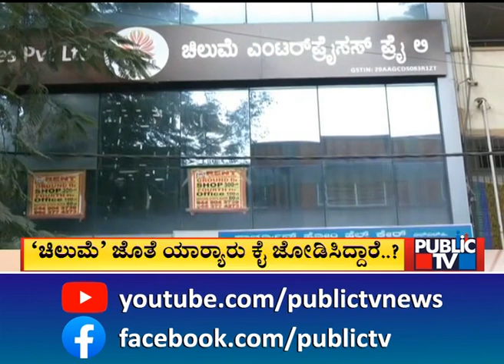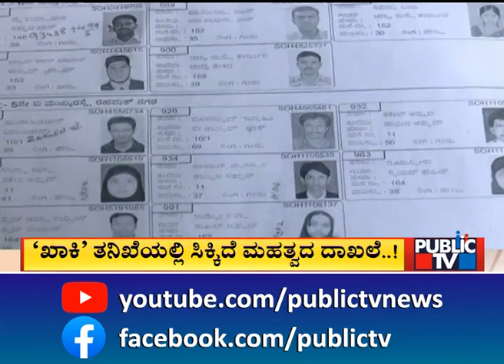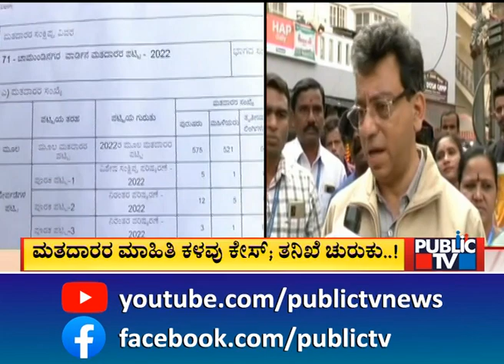7ಕ್ಕೂ ಹೆಚ್ಚು ಕ್ಷೇತ್ರಗಳ ಮತದಾರರ ಮಾಹಿತಿ ಕಳವು..? | Public TV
7ಕ್ಕೂ ಹೆಚ್ಚು ಕ್ಷೇತ್ರಗಳ ಮತದಾರರ ಮಾಹಿತಿ ಕಳವು..? | Public TV